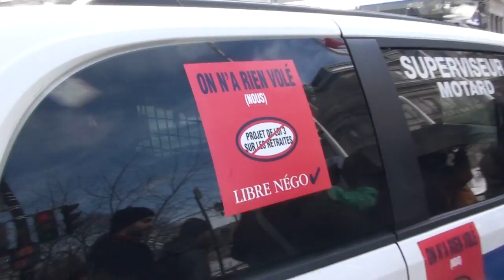Cour municipal audience P-6 manif Hôtel de ville Montréal 5 mars 2015 3/6